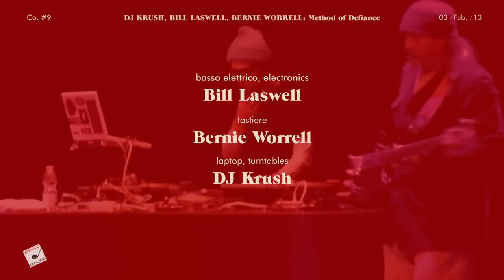DJ KRUSH, BILL LASWELL, BERNIE WORRELL: Method of Defiance - 5th Column - Live 1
Aperitivo in Concerto #9 - Stagione 2012/13
Domenica 3 Febbraio 2013 - ore 11
DJ KRUSH, BILL LASWELL, BERNIE WORRELL
Method of Defiance
5th Column

    basso elettrico, electronics: Bill Laswell
    tastiere: Bernie Worrell
    laptop, turntables: DJ Krush

NEXT:
domenica 10 Febbraio ore 11
EE ALEXANDER'S EVOLUTION ENSEMBLE
Tribute to James Brown

Best audio recording thanks to Gianni Grassilli